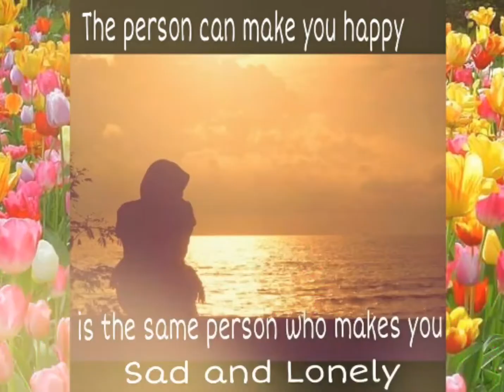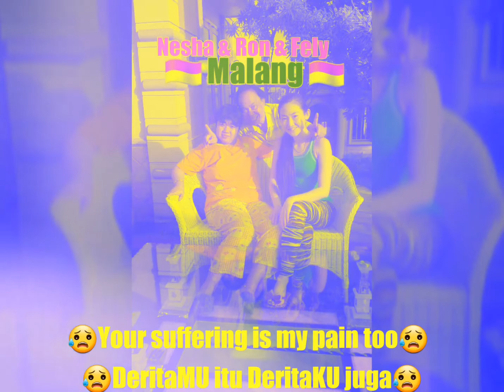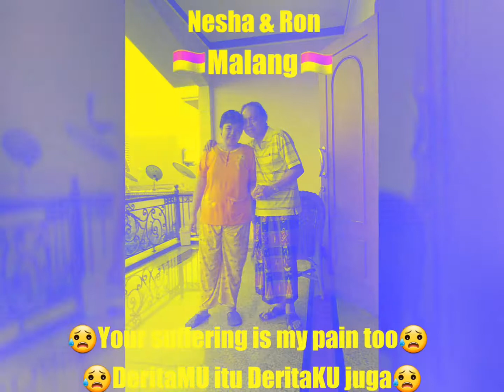😇Judulnya "Derita"😇sama-sama😥 😥Your suffering is my pain too.😥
😇Judulnya "Derita"😇sama-sama😥

😥Your suffering is my pain too.😥

😥Ta souffrance est aussi ma douleur.😥

😥Je lijden is ook mijn pijn.😥

😥Penderitaanmu adalah penderitaanku juga.😥